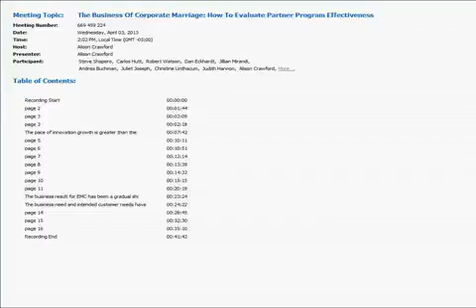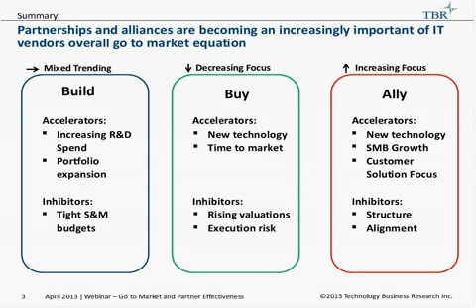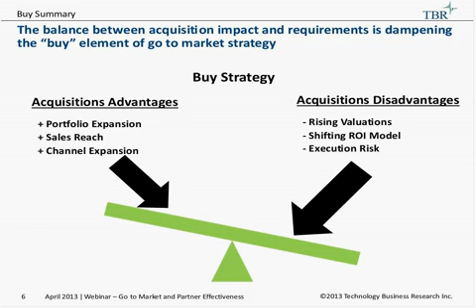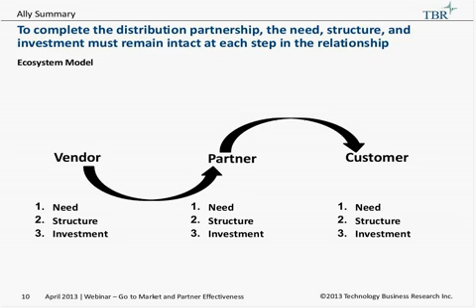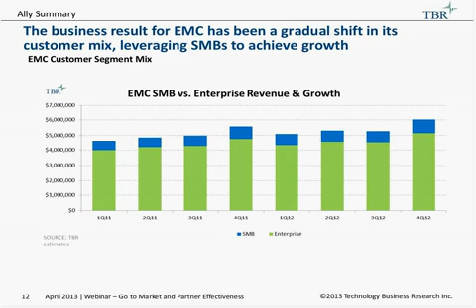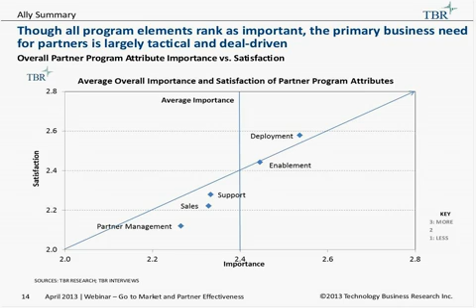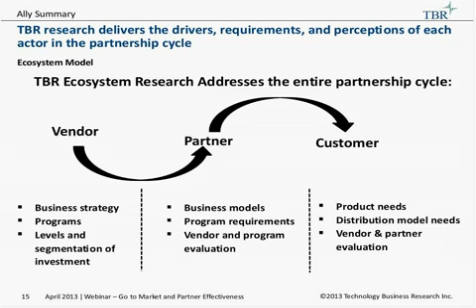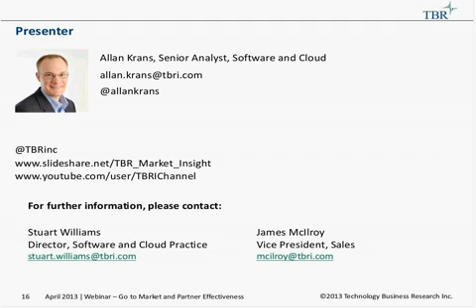The Business Of Corporate Marriage How To Evaluate Partner Program Effectiveness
Fierce competition, demand for increasingly tailored products and fewer deals up for grabs are the realities technology vendors face, which require savvy companies to find new ways to sell their products with exponential reach and efficacy. Identifying outlets to meet these goals can be daunting, but heeding the advice of the world's richest man will go a long way toward helping you achieve your goals. According to Carlos Slim Helú, "In this new wave of technology, you can't do it all yourself, you have to form alliances."

TBR's research on partner and channel effectiveness is the guide to finding, selecting and partnering with the firm that will shoulder some of your sales obligations in this tough environment.

On April 3, 2013 Senior Analyst Allan Krans recorded a webinar, speaking frankly about smart investments vendors should make in a partner program, what expectations they should have, what partners really want from their vendors and what kind of growth you can expect from your channel.

We explored questions like:

• How can IT vendors optimize investments and programs to accelerate a mutually beneficial engagement with partners?
• What is the competitive landscape of partner-driven growth and the return on investment?
• What are the broad programs competitors use to engage with partners, and what resources are provided?